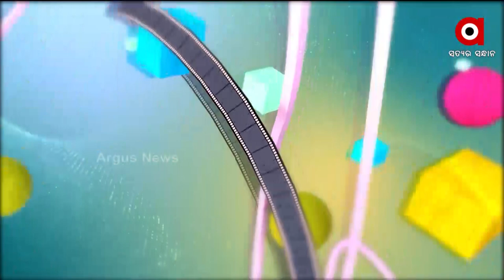Argus Star Talk Guest Actress Jasmine Rath